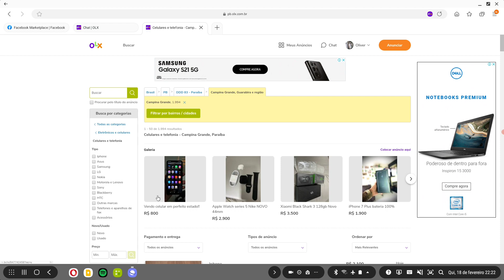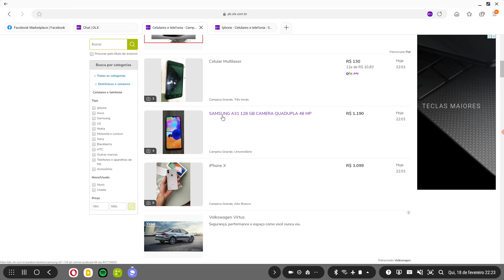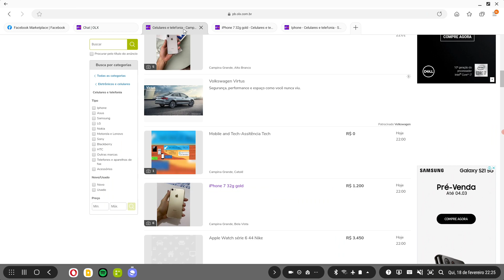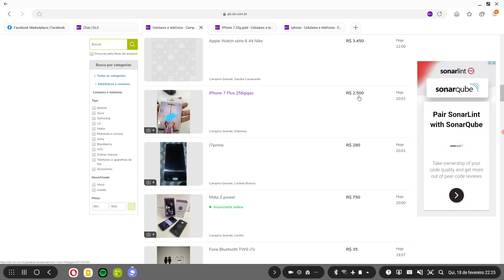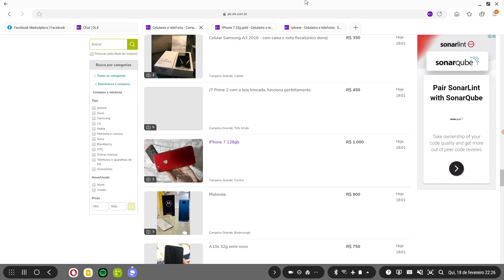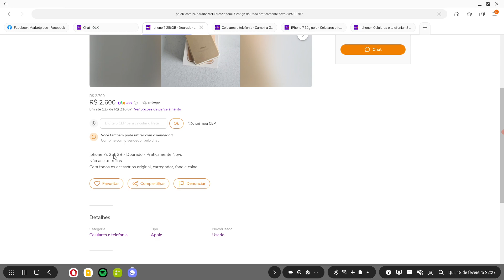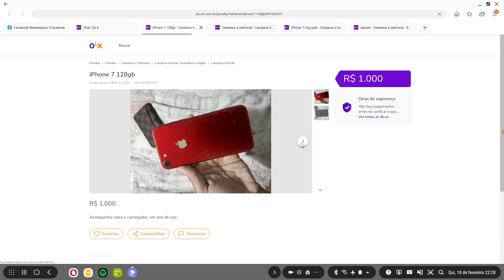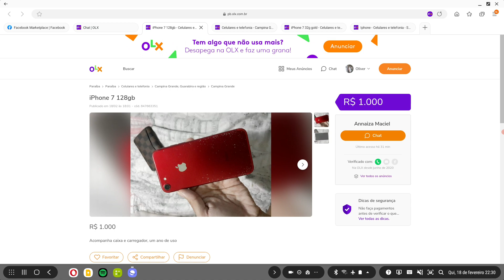Analisando os valores dos IPHONES no OLX e Facebook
VALORES DOS IPHONES NA MINHA REGIÃO.
O INTERESSE DO VÍDEO É MOSTRAR O MERCADO ONDE EU ATUO, MOSTRADO OS PREÇOS E O QUANTO EU CONSIDERO VIÁVEL PAGAR.
Siga nosso Instagram: @garimpando.o.m